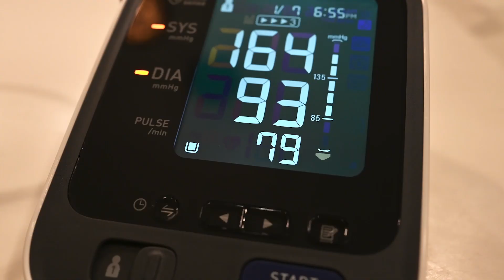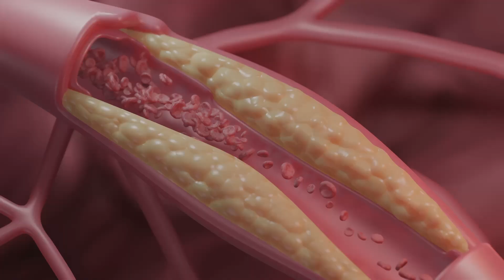A 54-year-old reverses heart disease by changing from a Mediterranean to a Defined Plant-Based Diet.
What if a single dietary change could save your life? In this gripping episode, we dive into the story of a 54-year-old woman with a daunting genetic history of heart disease. Despite her efforts with the Mediterranean diet, she found herself battling persistent chest pain and alarming palpitations.

Medical tests revealed shocking truths: high LDL cholesterol, dangerously elevated lipoprotein(a) levels, and signs of ischemia. With a CT angiogram showing mild blockage, she was deemed at high risk for a heart attack. But then, everything changed.

Discover the extraordinary plant-based intervention that turned her health around in just four weeks. Watch as we unveil how she reduced her LDL cholesterol by 21% and her lipoprotein(a) by 17%, while inflammation plummeted by an astonishing 46%.

Join us on this journey of suspense and transformation—this woman’s battle against heart disease might just inspire you to take charge of your health! Don’t miss it!

Evaluate your heart health with our Heart Strong Test.

DR. MONTGOMERY’S BOOK:  THE FOOD PRESCRIPTION FOR BETTER HEALTH
Read this book to understand the basics of our nutritional intervention philosophy. It explains the science behind the nutritional intervention used at Montgomery Heart and Wellness. Our novel food classification system is outlined in detail, as are sample recipes and basic detoxification strategies. Many individuals have launched their optimal health journeys by reading the book and following its basic instructions.

A COMPREHENSIVE APPROACH FOR A HEALTHY LIFE

PROGRAMS
Learn about our Healthy Lifestyle Programs:
💚 Food Rx Jumpstart Course

OPTIMIZE YOUR HEALTH, RECHARGE YOUR LIFE!
Heart and Soul of a Champion™ is a new docuseries that gives you an inside look at the health journeys of individuals undergoing a life-changing experience by optimizing their health. The docuseries provides you with an inside view of how individuals with advanced health problems reverse their conditions naturally. It provides a close-up view of the real-life triumphs and challenges of individuals seeking to optimize their health. HSOC™ is inspirational, informative and entertaining.

SUPERCHARGE YOUR DAY WITH THREE KEY SUPERFOODS:
🌟MHW Premium Greens are a Superfood blend of organic fruits and vegetables. Great for adding to your morning smoothies to supercharge your day.

🌟MHW Vascular Assist is designed to increase nitric oxide production in the body. This super nutrient blend is designed to enhance circulation in men and women over the age of 35.

🌟Liposomal CoQ10 PQQ contains high-quality CoQ10 for mitochondrial support and pyrroloquinoline quinone (PQQ) for heart, nerve, and liver support. It’s a powerful antioxidant and anti-inflammatory supplement.

Please consult your physician for personalized medical advice.